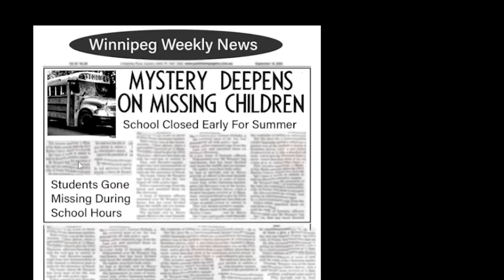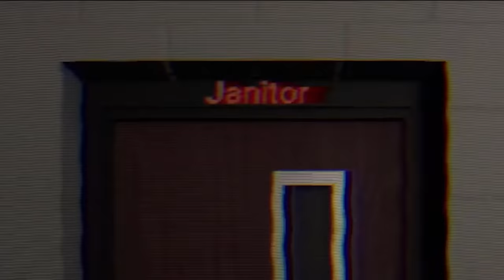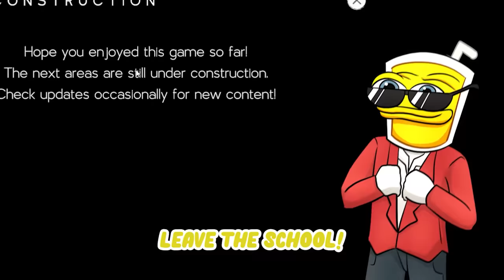Beating EVERY LEVEL of the Backrooms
Beating EVERY LEVEL of the Classrooms